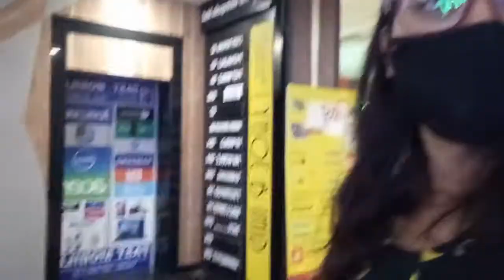ভেসে গেলো Peerless Area/এই জলবন্দী অবস্থায় হঠাৎ কোথায় যেতে হলে ??? Kolkata Flood 2021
ভেসে গেলো  Peerless Area/এই  জলবন্দী অবস্থায়  হঠাৎ কোথায় যেতে হলে ??? Kolkata Flood 2021 pgh

If you like our videos please don't forget